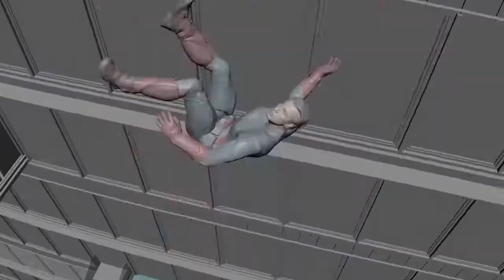AVENGERS: ENDGAME - Cap Vs Cap VFX Breakdown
Avengers Endgame "Cap Vs Cap" Visual Effects
Directed by Russo Brothers and starring Robert Downey Jr., Chris Evans, Scarlett Johansson, Jeremy Renner, Paul Rudd, Brie Larson, Chris Evans, Josh Brolin...

After the devastating events of Avengers: Infinity War (2018), the universe is in ruins. With the help of remaining allies, the Avengers assemble once more in order to undo Thanos' actions and restore order to the universe.